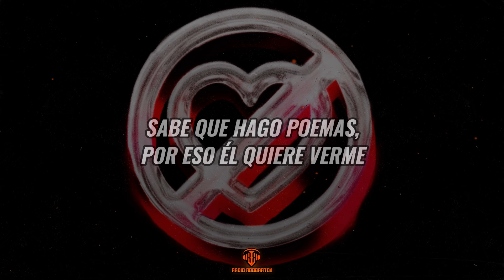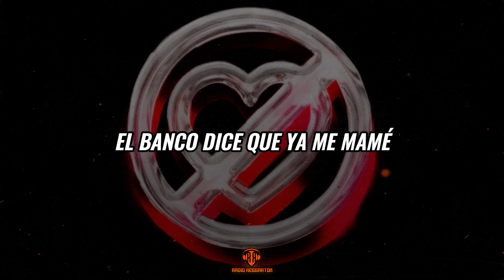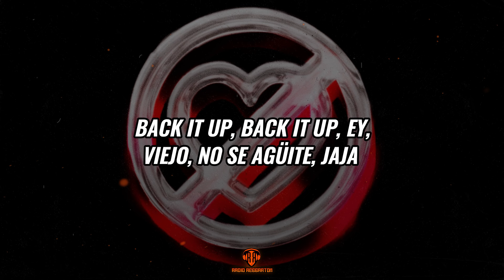Fuerza Regida x Bellakath - FRESITA (LETRA)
LETRA/LYRIC:🎵
[Intro]
Party
Party, party, party
Party, party, party (Oh)

Fresita, tu vato se te agüita
Que canto pa' las niñas
Que te pongo a perrear-ar-ar
Me gusta la baby de rosita
Con cara de diablita
Me la voy a llevar-ar-ar
Ala casa pa' culear
Que le gusta mi cadena, que si se la puedo dar
Nada es fácil en la vida, así es que póngase a perrear-ar-ar
Pónganse a perrear

[Verso 1: Bellakath]
Soy tu kitty OG, dime "Hello"
Sé que eres buchón y me encula tu flow
Me gusta tu cadena, aunque en mi casa tenga dos
Si mе vas a poner algo, papi, ponme un culeadón (Jajaja)
Mе dice "TQM", le quiero chupar el pene
Sabe que hago poemas, por eso él quiere verme
Intolerante a la lactosa, pero quiero de su leche
Bellakath con Fuerza Regida y la que puede, puede
Y la que no, pues que se aguante
Cara de fresita, pero me gusta bien gangster
Le gusta que soy fancy y me visto de Versace
Quiero detallones y también que me dé detalles, ay (Jaja)

Puse las luces en rojo así como tus ojos
Tú andas bien marihuana y yo ando bien cachondo
Ondo, ondo, te la meto bien ondo
Un polvo con American Express
El banco dice que ya me mamé
Me gasté medio millón en LV
Tu morrita me pregunta cuántas bolsas le compré

[Puente: Fuerza Regida & Bellakath, Fuerza Regida]
Tres, tres, tres, tres
Y ¿cuántos palos me aventé?
Tre-tre-tres, tres, tres, tres
Y con la familia somos tres

[Coro: Bellakath]
Fresita, mi vato se me agüita
Que yo esté tan bonita
Y me ponga a perrear-ar-ar
Me gusta tocarte la rosita
Tú me vas a lleva-ar-ar
A tu casa pa' culear

[Outro: Fuerza Regida, Bellakath & Ambos]
Ey, y no se agüite, viejo
Fuerza Regida con la Bellakath
Ey, ey, que te pongo a perrear, ja
Que te pongo a perrear
Back it up, back it up, ey, viejo, no se agüite, jaja